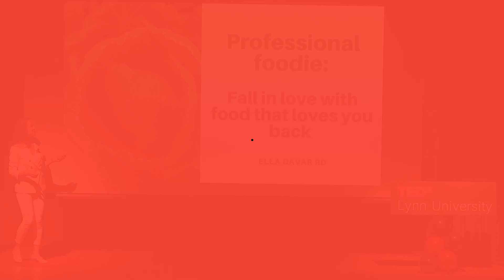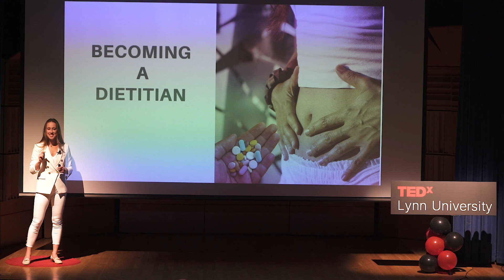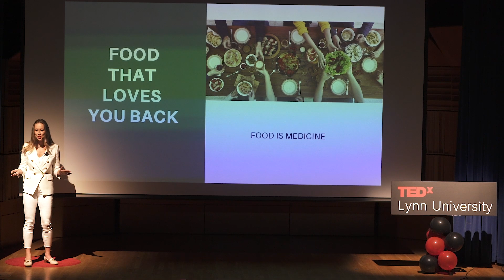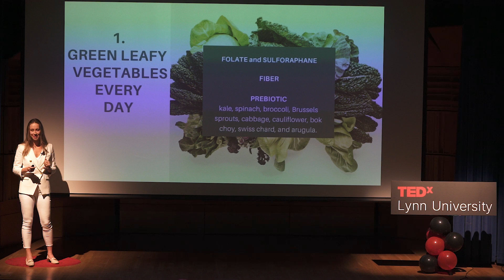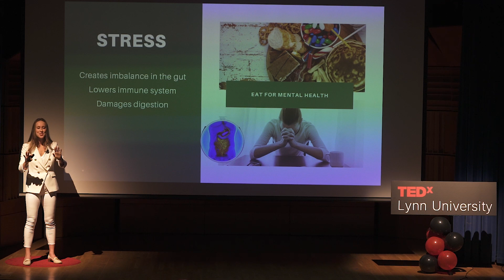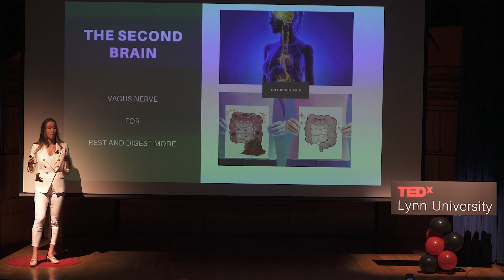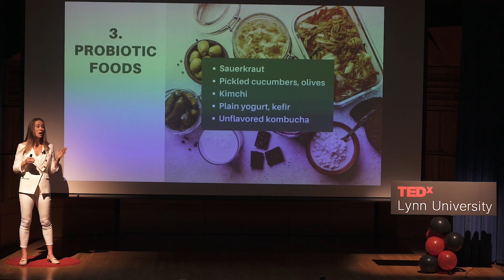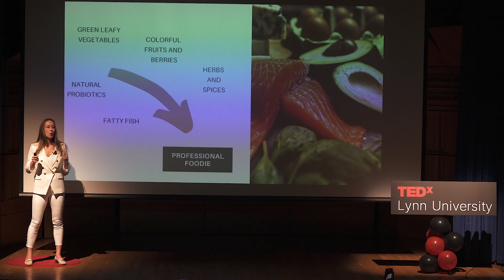Professional Foodie: Fall in Love with Food that Loves You Back | Ella Davar | TEDxLynnUniversity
NOTE FROM TED: Please do not look to this talk for medical advice. This talk only represents the speaker's personal views and understanding of diet, health, and disease prevention. We've flagged this talk because it falls outside the content guidelines TED gives TEDx organizers. TEDx events are independently organized by volunteers. The guidelines we give TEDx organizers are described in more detail

There is emerging scientific evidence about gut microflora and its connection to our brains. Every chemical in our brain was once on our fork. The brain-gut axis is a form of communication between the central nervous system and the gut. Research is also demonstrating the important role of the gut microbiome and the microbes residing in our gut - the ability to influence emotions such as anxiety, mood, pain, and cognition.

This talk will go over 6 top food recommendations to improve gut microbiome (green leafy vegetables, antioxidant-rich berries, probiotics, healthy fats and Omega 3, herbs and spices, and hydration).
 Ella Davar RD is a registered dietitian, gut health and wellness expert, media nutritionist, and speaker. For almost a decade, Ella has helped clients achieve their health and weight loss goals, improve digestion, and develop new habits to live healthier lives. This led to the development of her signature Gut-Brain method, a program for digestive and mental health transformation, combining mindfulness techniques with nutrition science.

Ella received her education in Nutrition Science from New York University and Integrative Nutrition Certification from the Institute for Integrative Nutrition. Ella is a regular contributor to MindBodyGreen and Her upcoming book, "Gut Feelings", offers a cohesive list of priorities, plans of action, and hacks that help her clients reach their wellness goals while managing busy lifestyles in a healthy way. This talk was given at a TEDx event using the TED conference format but independently organized by a local community.